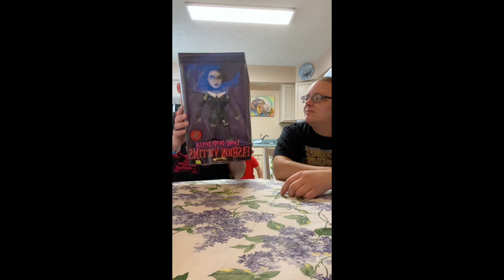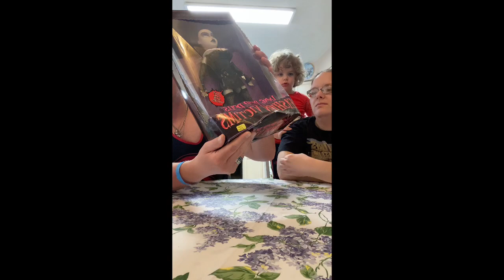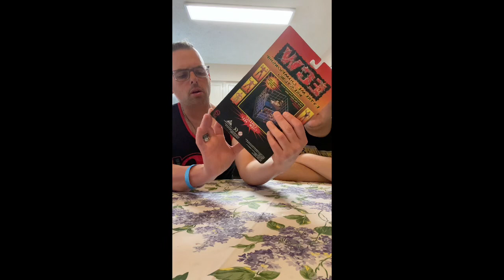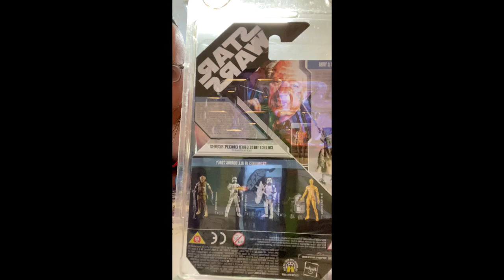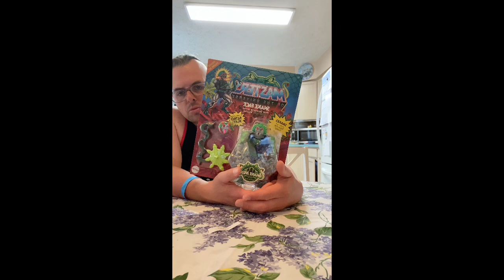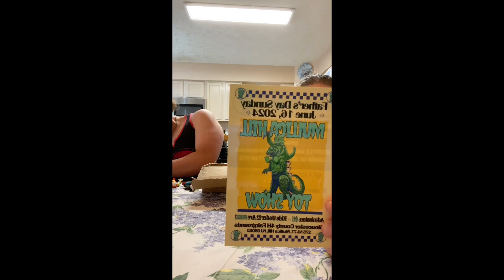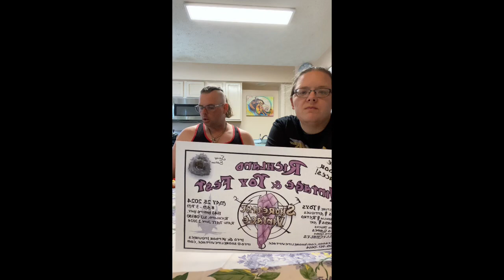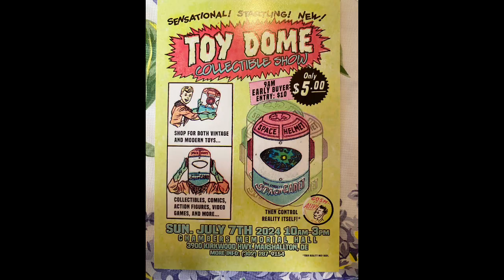What Figures did we get at the April Fools Toy Show at the Nur Shriner in Delaware?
Let’s talk about the adventure at Delaware’s Nur Shriner Toy Show! Even JP got something!